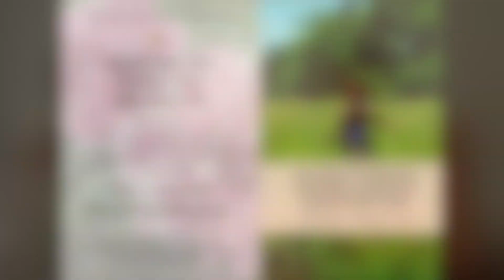SSS Self Care: Spa Castle